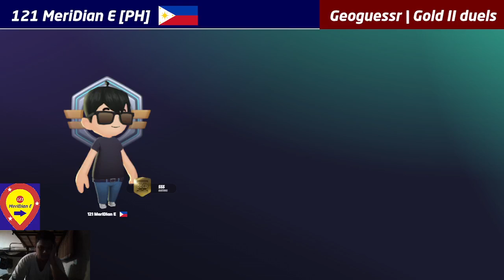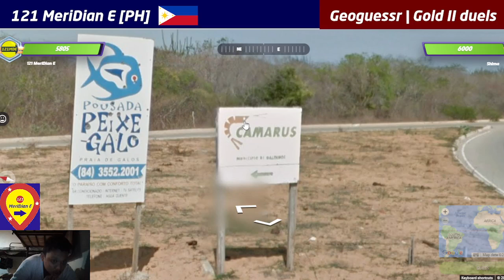Geoguessr | First Win sa Gold II